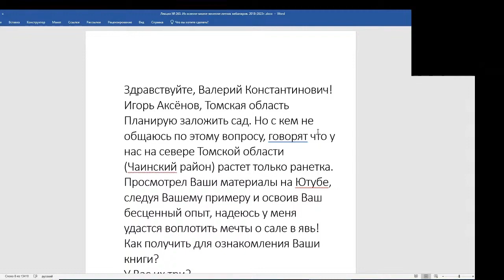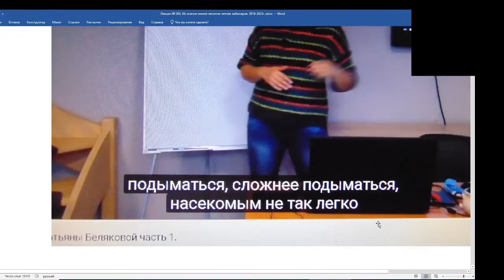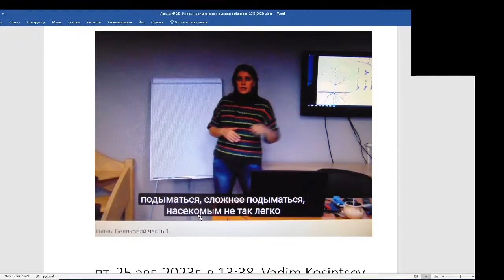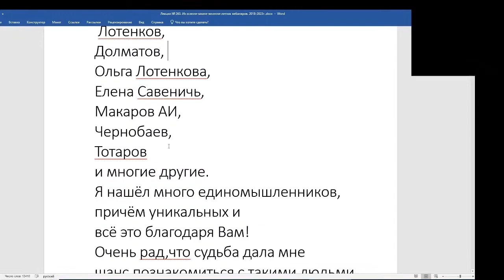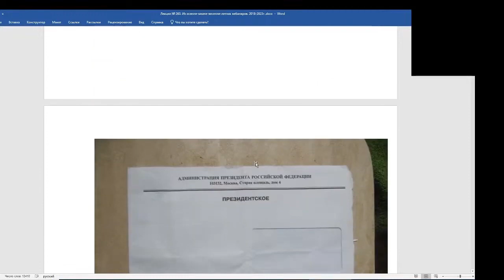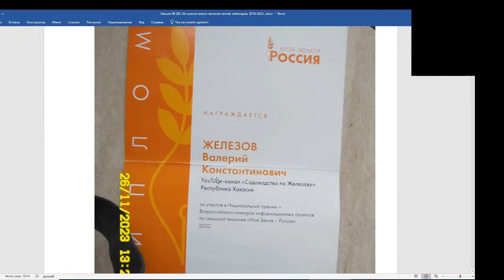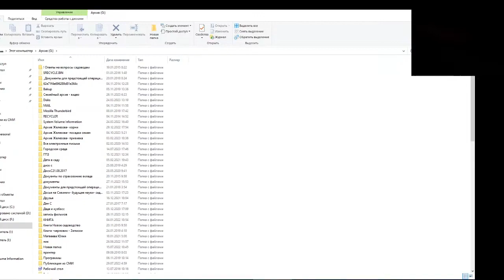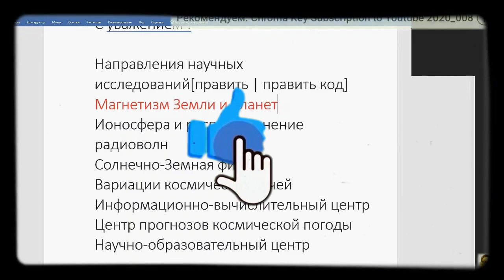Железов Валерий. Вебинар 263. ч. 3. У всех насекомых есть крылья. Патогенные зоны на дорогах.